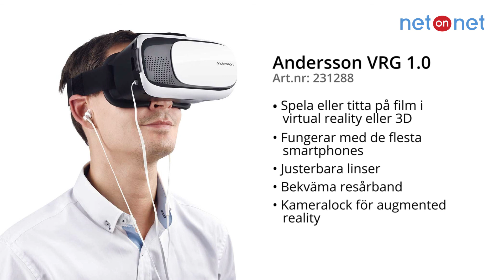NetOnNet Unboxing: Andersson VRG 1.0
Andersson VRG 1.0 är ett par VR-glasögon som du kan använda tillsammans med de flesta smartphones. Titta på film och spela spel i virtual reality eller 3D och upplev perfekt bildskärpa tack vare de justerbara linserna.

Läs mer: